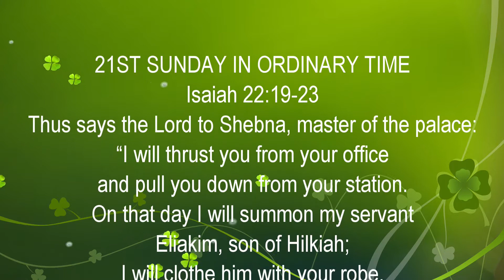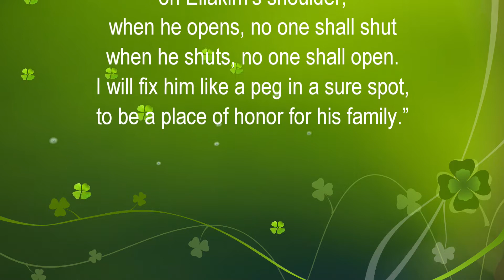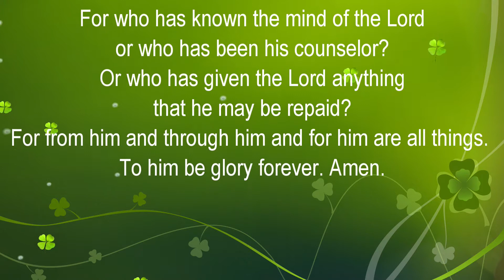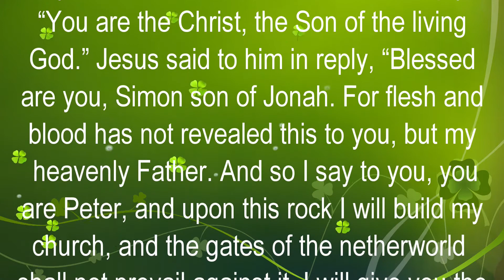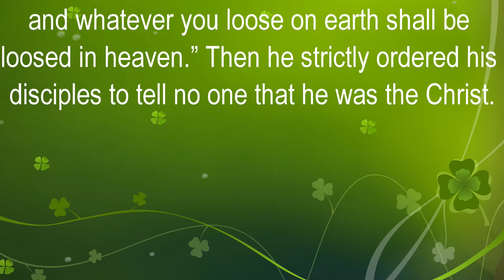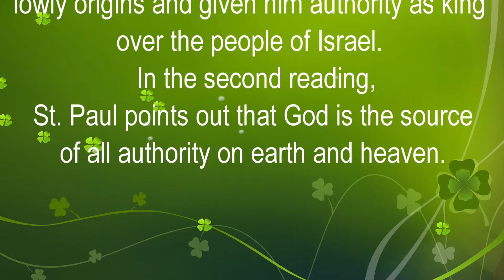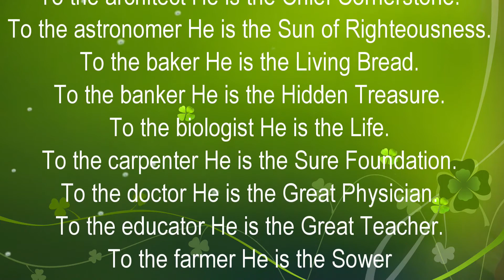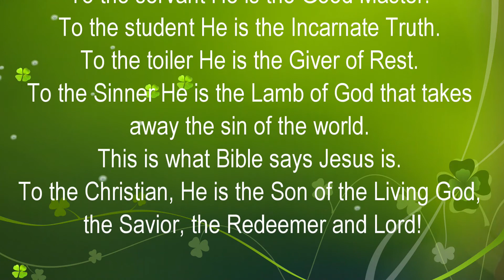21ST SUNDAY IN ORDINARY TIME, Mass Reading & Meditation for August 23, 2020